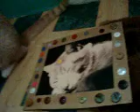Vinny's 1st Birthday Party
Vinny's 1st birthday, celebrated by Jeff and Kari.  Cake made from a can of tuna, frosted with canned cat food and sprinkled with dry cat food.  We chose 7/28 since it's Kari's half birthday and Vinny was born approximately late July, early August of 2008.

Note - I am messing with video editing software and somehow the film is speeded up, but the audio is not.  I dont know how to fix that yet.